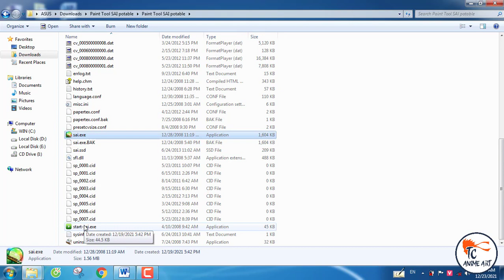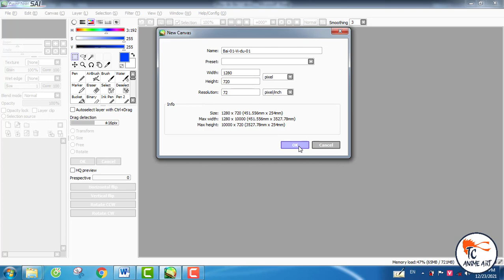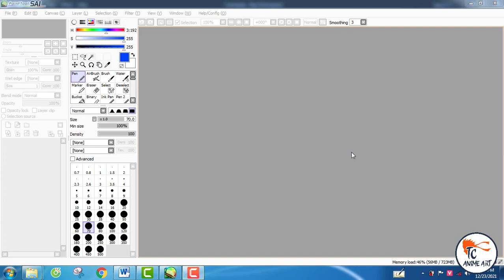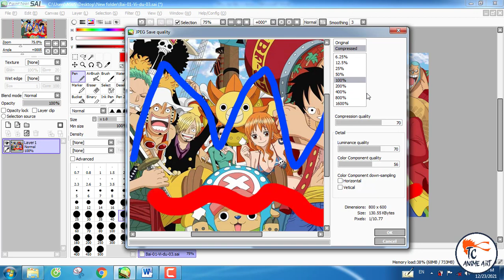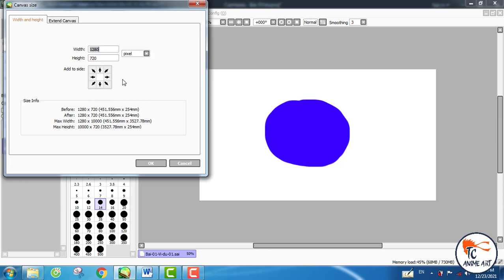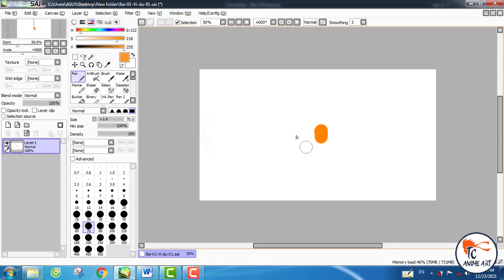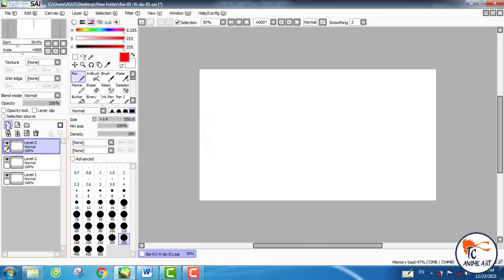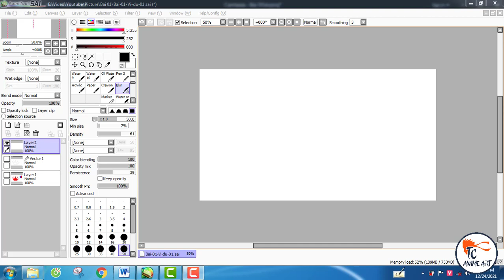Hướng dẫn vẽ anime trên máy tính bằng chuột | Bài 1 | Làm quen với Paint Tool SAI - Phần 1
Đây là bài thứ nhất trong chuỗi video "Hướng dẫn vẽ anime trên máy tính bằng chuột". Ở video này, mình sẽ giúp các bạn làm quen với giao diện và các công cụ cơ bản của Paint Tool SAI. Ở video sau, mình sẽ giới thiệu tiếp các công cụ còn lại.
Kết nối với TC Anime Art:
Bản quyền thuộc về TC Anime Art